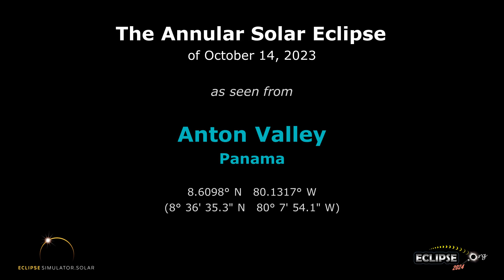The Annular Solar Eclipse of October 14, 2023 from Anton Valley, Panama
What will the 2023 solar eclipse look like from Anton Valley, Panama?  Find out here!

(The eclipse sequence begins at 0:22)

Links:
• Eclipse2024.org
• 2023 eclipse page for Anton Valley

What will the 2023 solar eclipse look like from Anton Valley?  This simulation will show you! We've captured the view from the Eclipse2024.org Eclipse Simulator for Anton Valley, so you can preview the eclipse before it happens!* It's just one way that Eclipse2024.org is providing great information and education to help build excitement for the annular eclipse of October 14, 2023.

Visit Eclipse2024.org's online eclipse simulator for many more features, as well as detailed instructions on exactly what you're seeing in the simulation. You can change the foreground scene, because we know that the scene in the simulation might not look like Anton Valley!  For locations in the path of totality for 2024, you can also get a closeup view of Baily's Beads, change the shape of the corona, see the outlines of the Moon and Sun during the eclipse, and MORE!  With the simulator, you can: